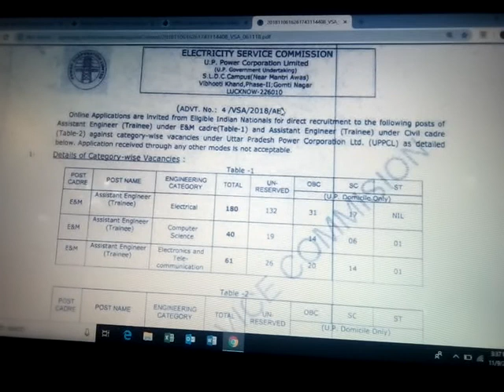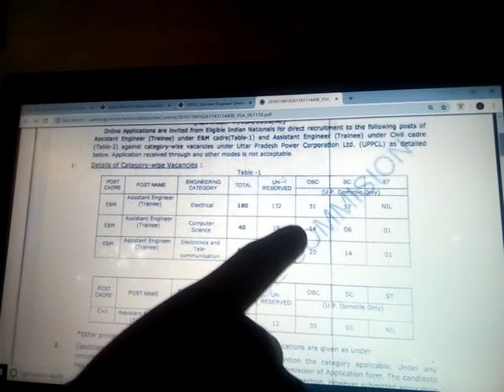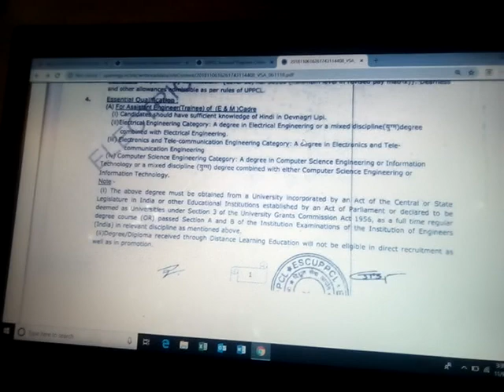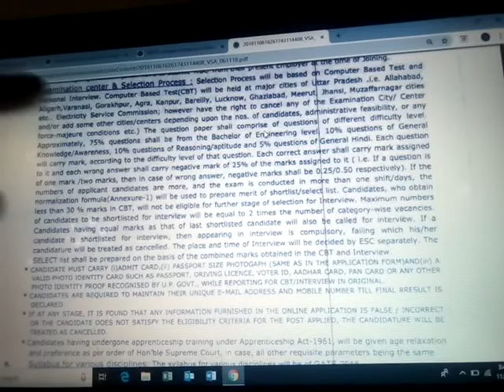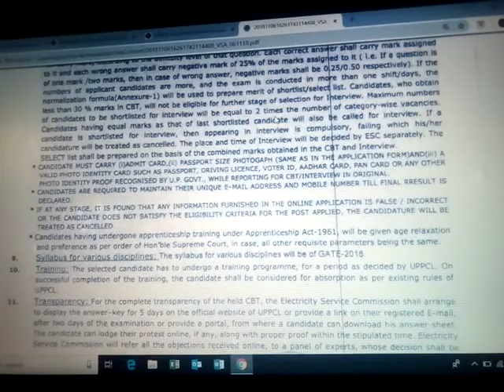UPPCL Assistant Engineer Vacancy 2018